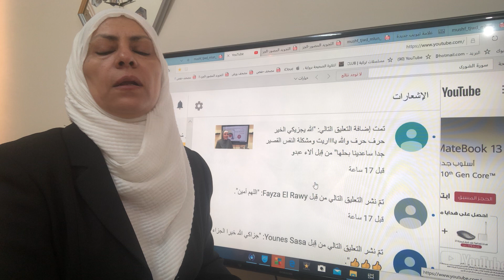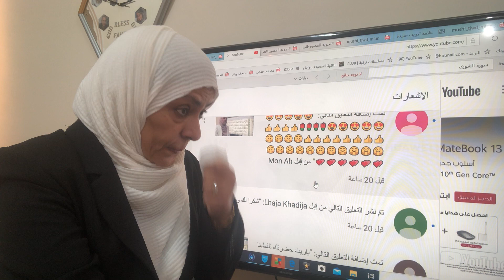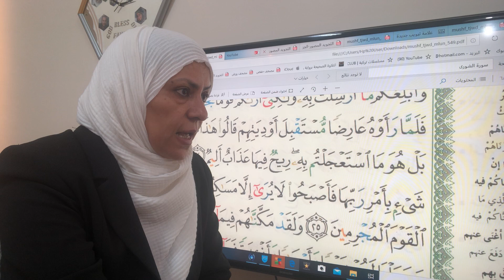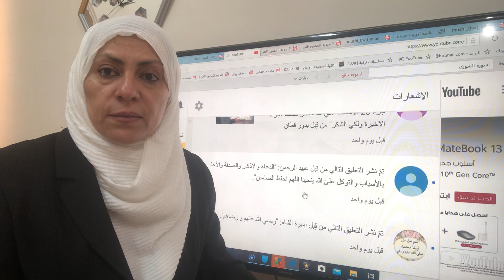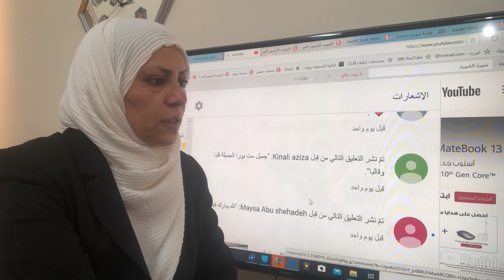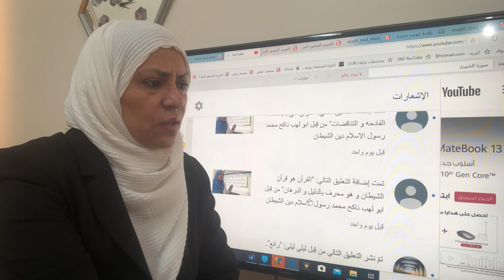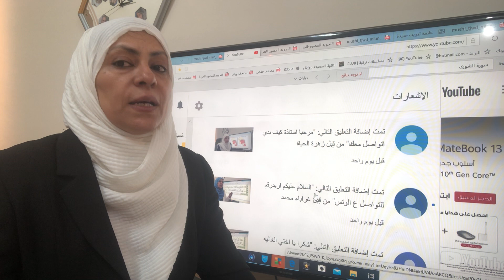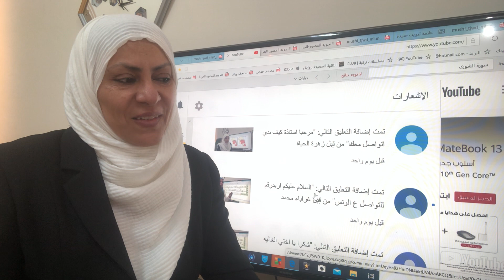الرد على المشاهدين كلمة اوديتهم والنفس والتطاول على النبي